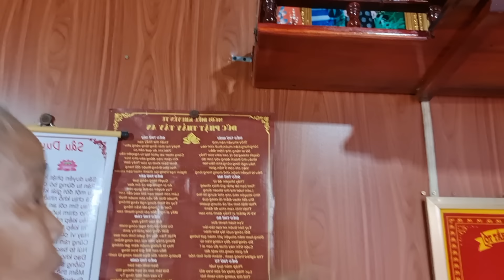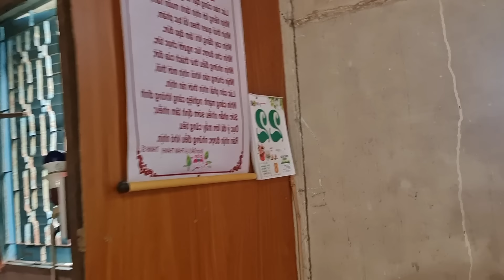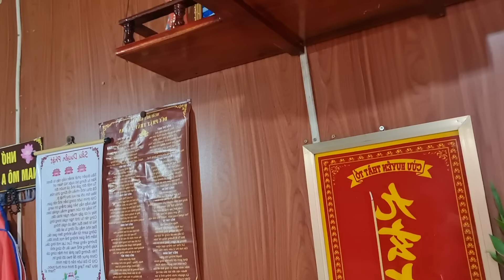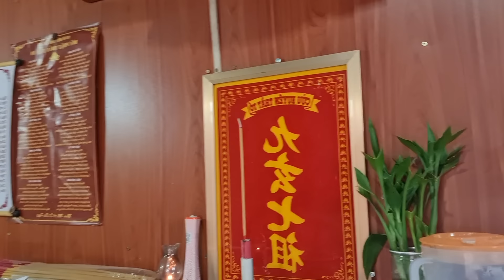Chuyện Lạ Ly Kỳ 👉Ông Rắn Ói 3 Viên Đá - Cô Mười Hết Hồn Khi Thấy Rõ Ràng | Châu Phú Hảo Hòa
=Kính Chào Quí Vị Và Các bạn 🤗🤗🤗
=Mời Qúi Vị Và Các Bạn xem video
=Cám ơn Quí Vị Và Các bạn theo dõi kênh
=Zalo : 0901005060